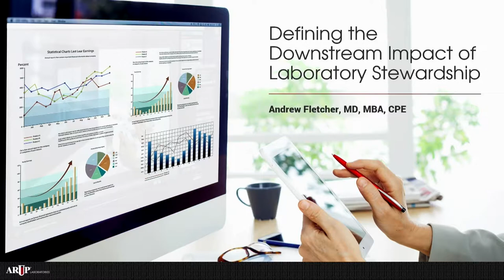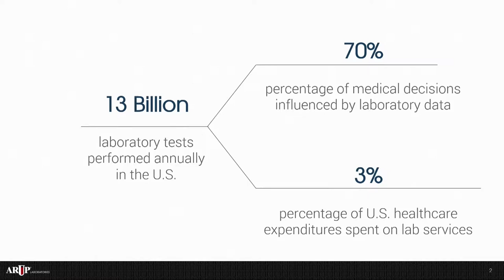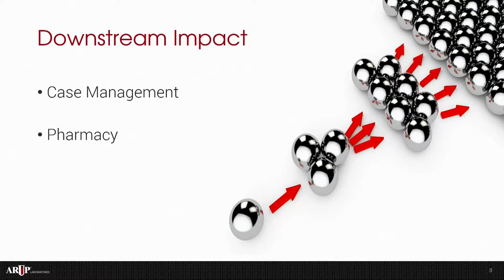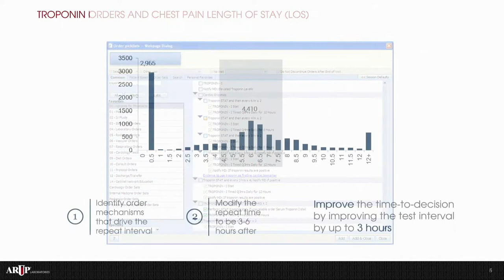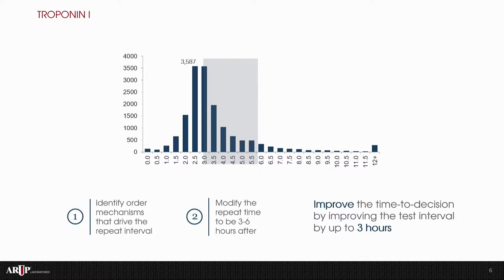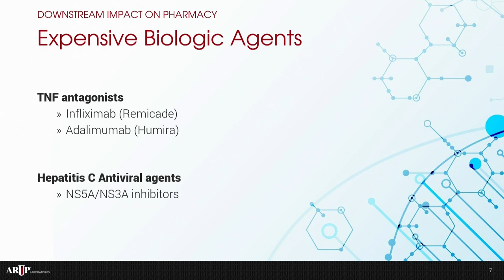Defining the Downstream Impact of Laboratory Stewardship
Andrew Fletcher, MD, presents on the downstream impact of laboratory stewardship.